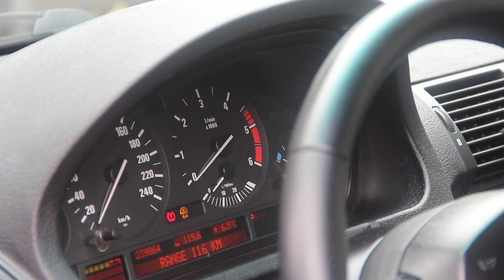Как определить полярность на проводах в автомобиле при подключении динамиков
Определение полярности на проводах в автомобиле при подключении акустических динамиков в автомобиле. Как определить полярность на проводах динамика автомобиля при помощи мультиметра или тестера. Подключение динамика самостоятельно, как определить где плюс а где минус на проводах в автомобиле, которые идут к динамику.